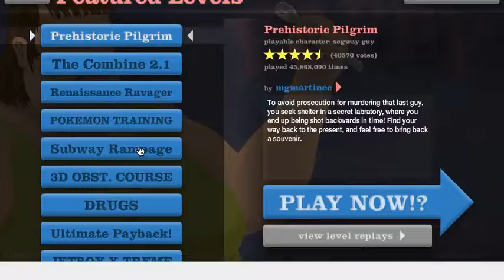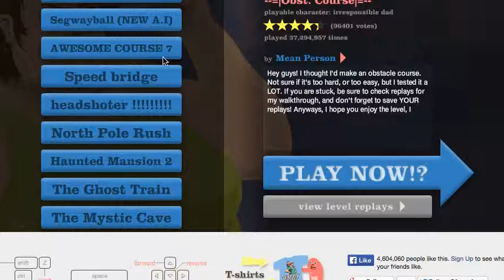Happy Wheels FAIL: #2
Hey guys I hope you guys like these videos. If you do im happy to realise more content!